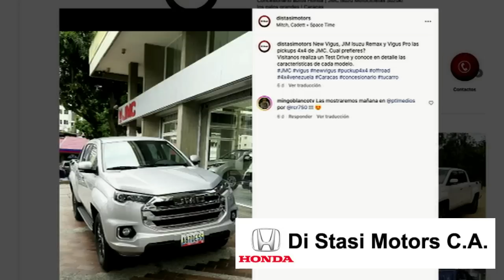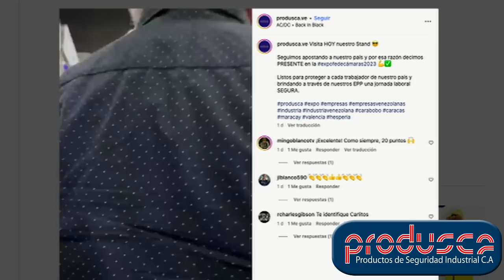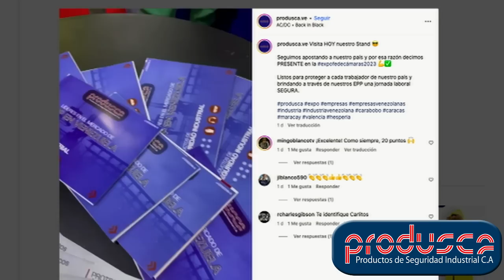RCR750 - Por todos los medios con ¨Jose Domingo Blanco ¨ | Lunes 29/05/2023